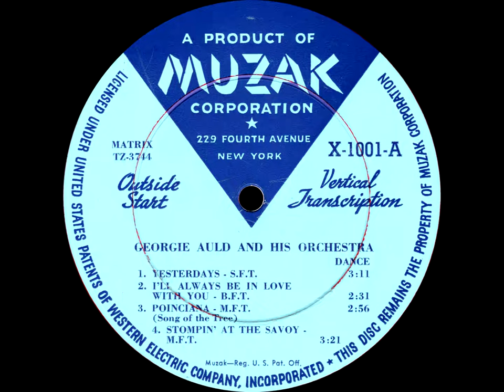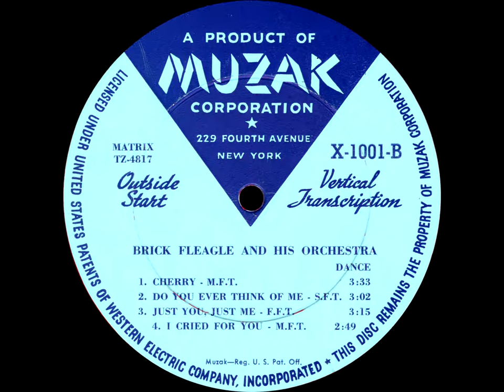Muzak Vertical Transcription Disc X-1001 - Georgie Auld and Orchestra / Brick Fleagle and Orchestra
This is a special 16 inch transcription record released by Muzak for radio play and mastering.

[1] 0:00 Yesterdays - S.F.T.
[2] 3:19 I'll Always Be In Love With You - B.F.T.
[3] 5:57 Poinciana (Song of the Tree) - M.F.T.
[4] 9:00 Stompin' At The Savoy - M.F.T.
[5] 12:30 Cherry - M.F.T.
[6] 16:18 Do You Ever Think Of Me - S.F.T.
[7] 19:31 Just You, Just Me - F.F.T.
[8] 22:51 I Cried For You - M.F.T.